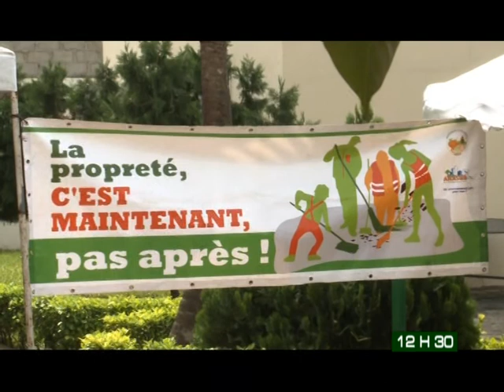Le 12 h 30 de RTI2 du 20 Décembre 2013